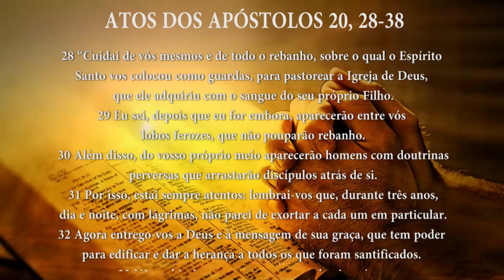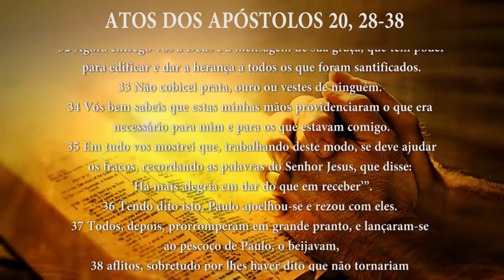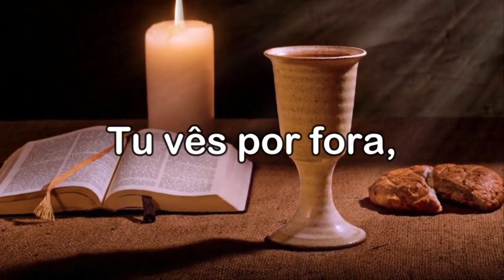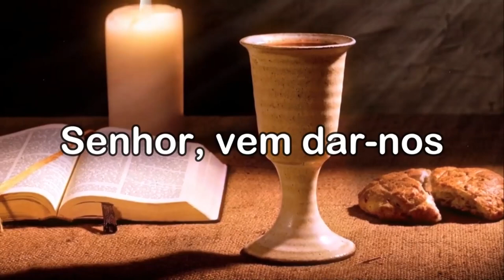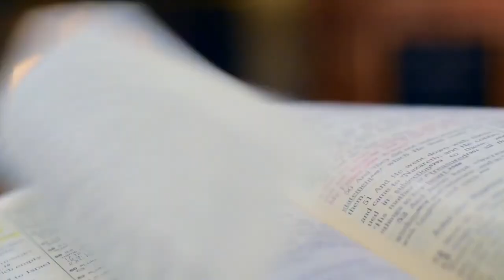PG PALAVRA DE DEUS MEDITADA (24/05/2023)